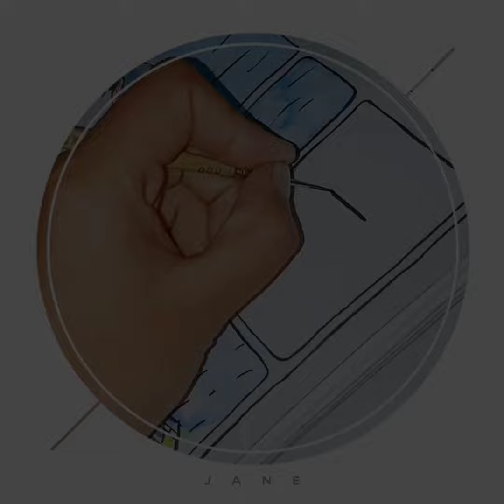Watercolor Painting: Manga art |Camphor